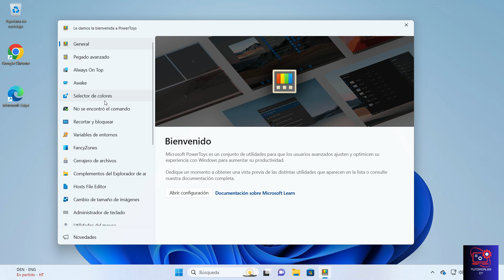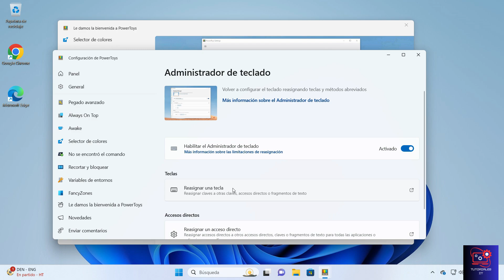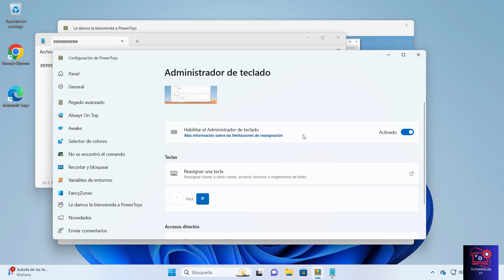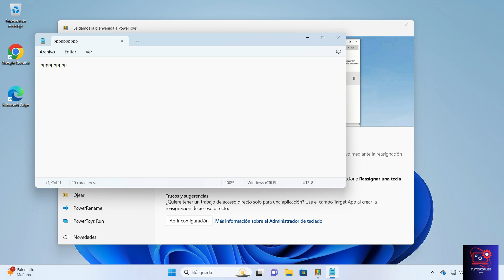💡 Cómo reasignar una tecla o combinación de teclas en Windows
¿Quieres saber cómo remapear las teclas del teclado en Windows 10 y 11?. En este video, te enseñaré paso a paso cómo cambiar la función de una tecla por otra fácilmente. Ya sea que necesites ajustar tu teclado para mejorar tu productividad o simplemente para reemplazar una tecla que no funciona, aquí encontrarás la solución. No te pierdas esta guía completa y fácil de seguir. ¡Mira el video y aprende a mapear teclas en tu PC!

Si te ha gustado este video, por favor dale un like y suscríbete a mi canal para ver más videos sobre las aplicaciones que solemos utilizar en el día a día. También puedes dejarme un comentario con tu opinión o tu duda y te responderé lo antes posible, estoy aquí para ayudarte 😊

0:00 Introducción
0:12 Instalar Microsoft PowerToys
0:37 Remapear una tecla
2:04 Remapear un acceso directo